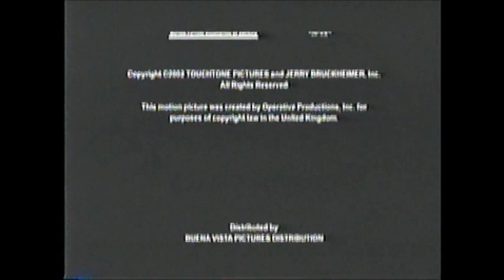Bad Company (2002) End Credits (AMC 2014)